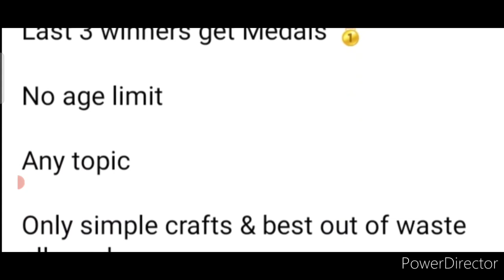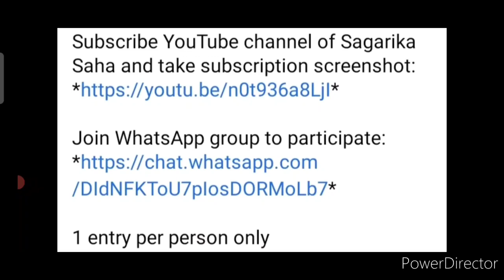Online Competition 2022🔥😱Free🆓Win Attractive Trophy🏆Medals🥇Online Craft Competition 2022 February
3 Best A4 size Drawing books set in affordable amount